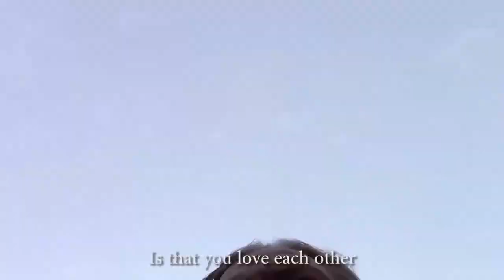Fractured Singularity - Follow Up pt.3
Here's the explanation of the probable meaning to the previous video and song "Fractured Singularity" and a discussions of the dogma surrounding this subject.